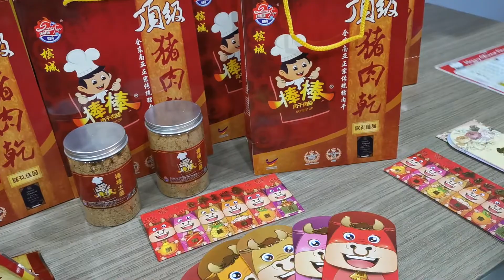👉槟城闻名棒棒肉干👈 感恩时刻到 棒棒肉干在手中，享受美味在心中😍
👉槟城闻名棒棒肉干👈 感恩时刻到
棒棒肉干在手中，享受美味在心中😍

😋  棒棒-肉干肉丝 😋
      😍~食在安心~😍

①健康及美味  👍🏻
②精美设计     ✨
③真空包装      📦
④安全又卫生  🍴
⑤送礼佳品     🎁